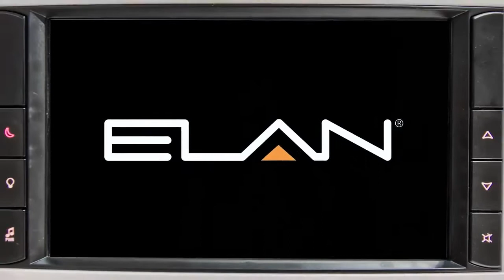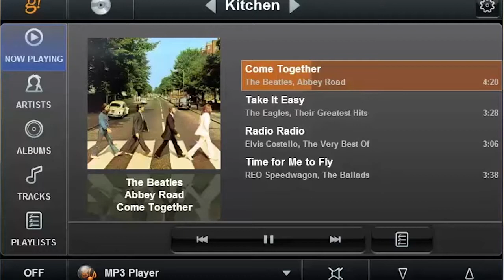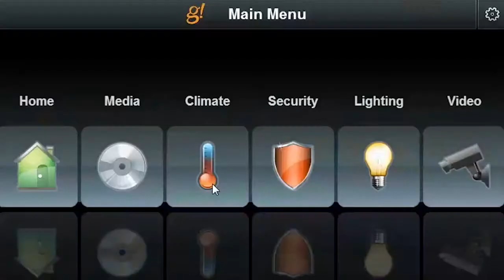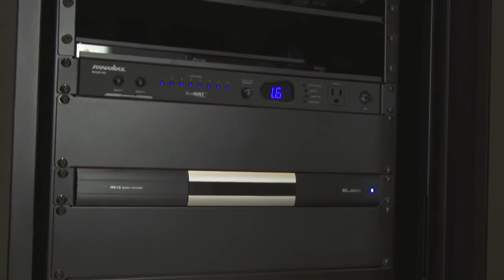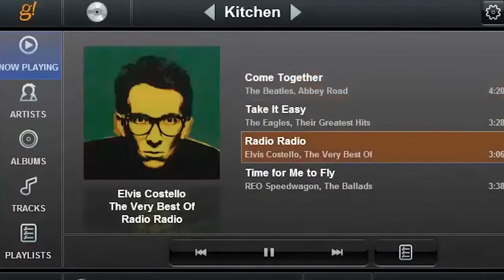ELAN The Finest Entertainment and Smart Home Experience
Visit our Demo House Elan Control System with voice control
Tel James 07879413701